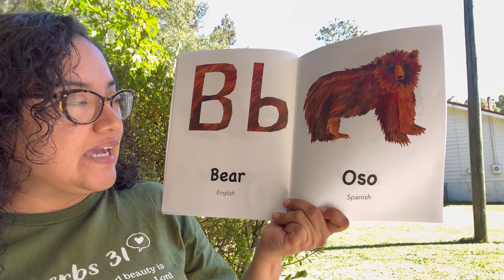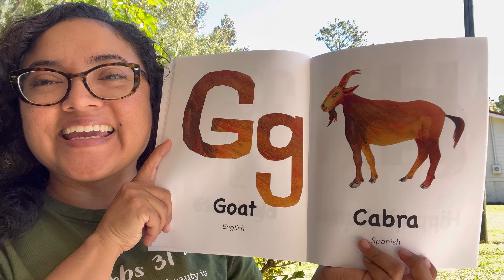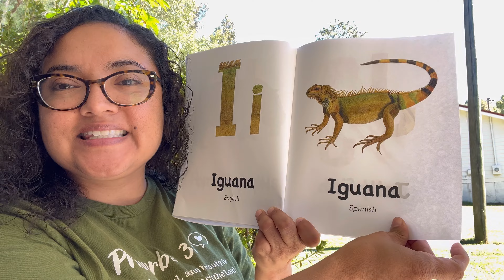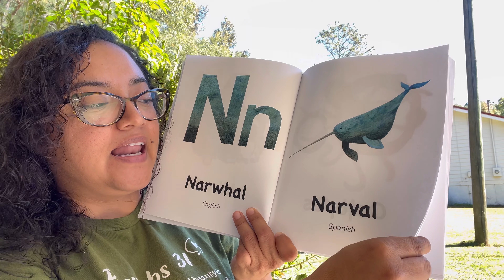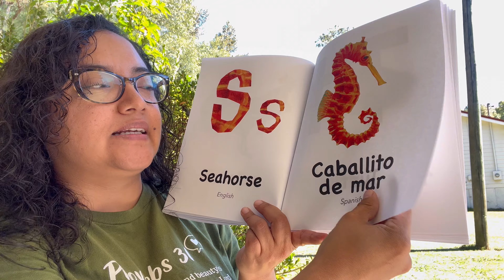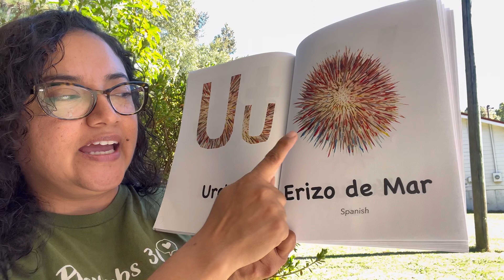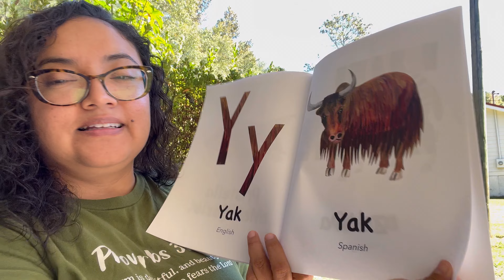Time for a Book: ABC Animal Abc book in English and Spanish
What a fun way to teach some animal names in Spanish.

Reminder: This book us focused on English alphabet giving the name of the animals in Spanish also. It is not following the Spanish alphabet.